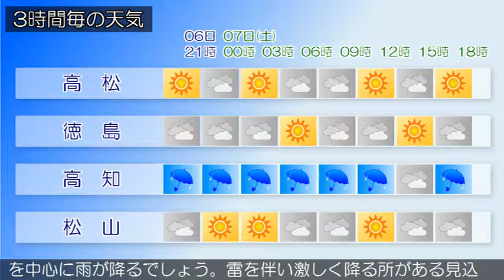2019/09/06 四国地方の天気予報 夕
香川県では、急な強い雨や落雷に注意してください。香川県は、四国地方は、湿った空気の影響で概ね曇り、太平洋側を中心に雨が降っています。愛媛県は、６日は、高気圧に覆われて概ね晴れますが、湿った空気の影響で曇り、雨や雷雨となる所があるでしょう。徳島県は、６日は、湿った空気の影響で北部は概ね曇り、南部では雨が降るでしょう。雷を伴い激しく降る所がある見込みです。高知県は、６日は、湿った空気の影響で曇り、夜は中部と西部を中心に雨が降るでしょう。雷を伴い激しく降る所がある見込みです。